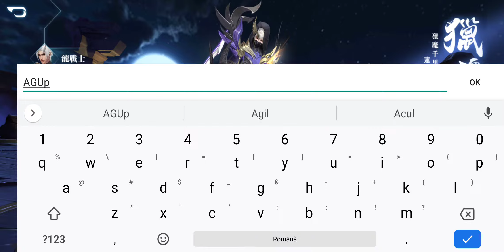Hunt The Goddesses Gameplay (Android / iOS)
New mobile game!  Gameplay by Hunt The Goddesses

Internet: Online

Download
PC: